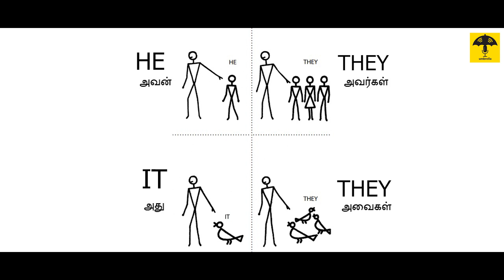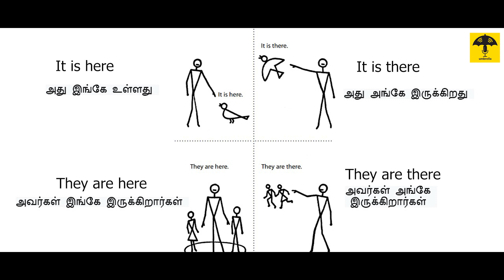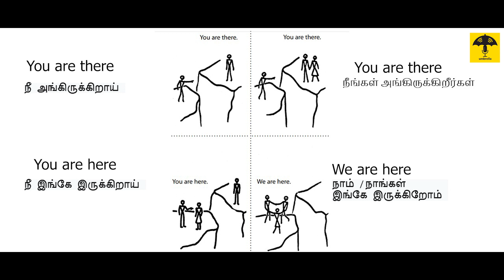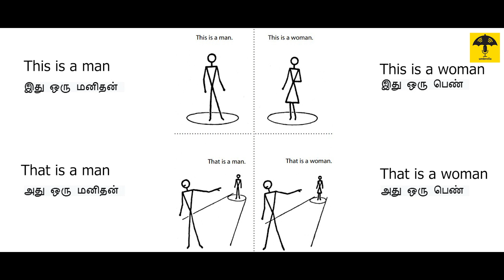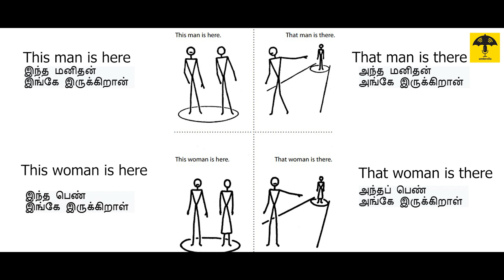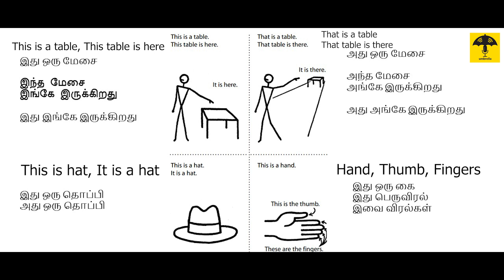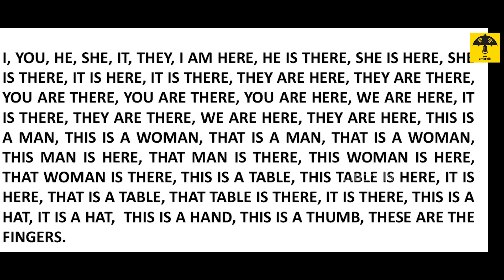0001 English Through Pictures | படங்களின் ஊடே ஆங்கிலம் கத்துக்கலாம் வாங்க (1 Lesson)